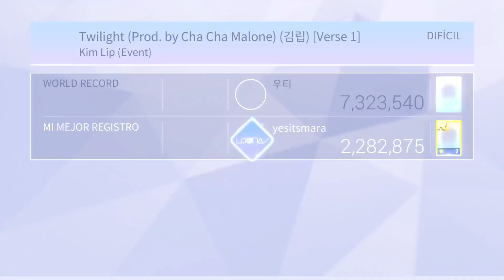[SuperStar LOONA] Kim Lip - Twilight (Prod. by Cha Cha Malone) (Verse 1) (FULL SP)